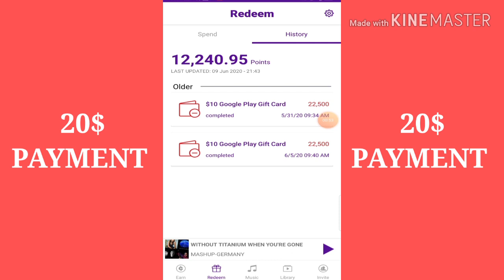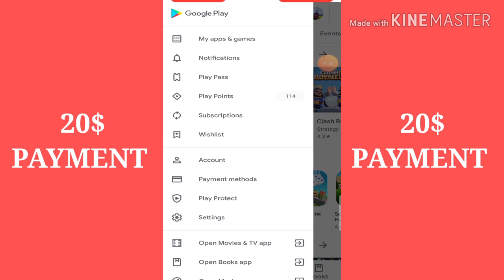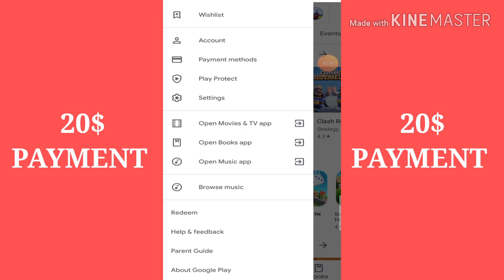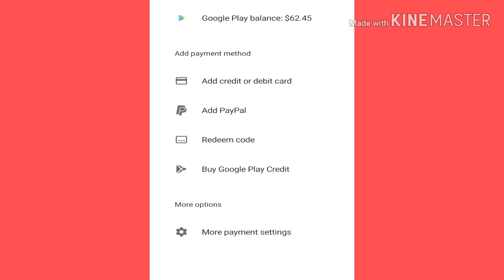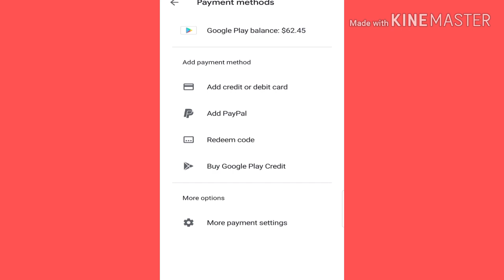Current App Payment Proof - Google Play Gift Card Free 2020 In Nepal | Free Google Redeem Codes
NEPALI ACCOUNT SUSPENDVAYO TANNAI KO SO RECOMMEND GARDINA. ( UPDATED ON 2021 )

🤑Happy Earnings🤑